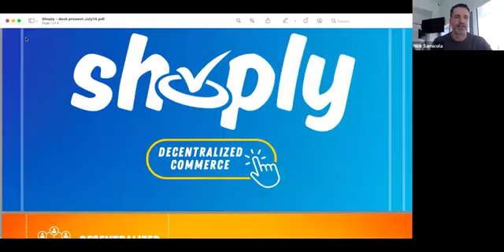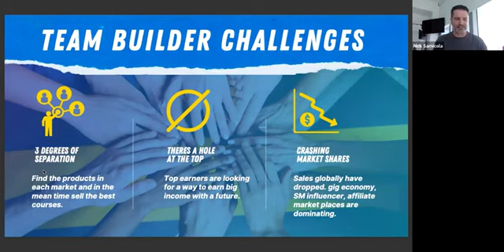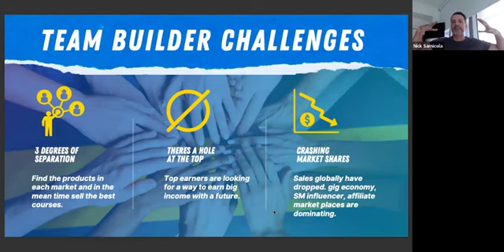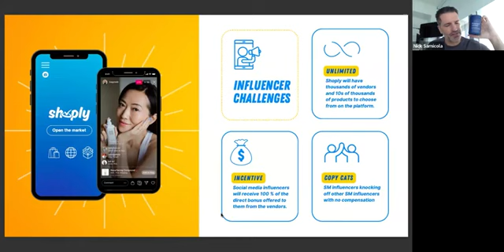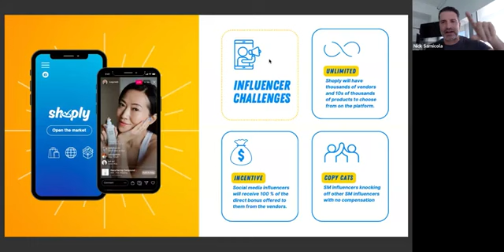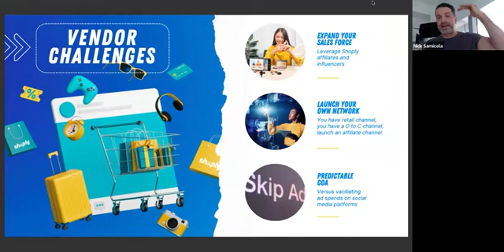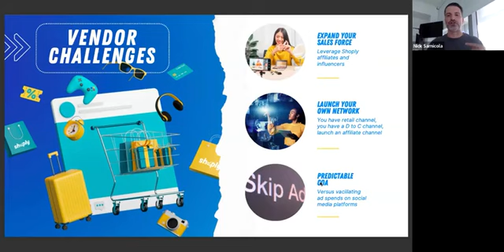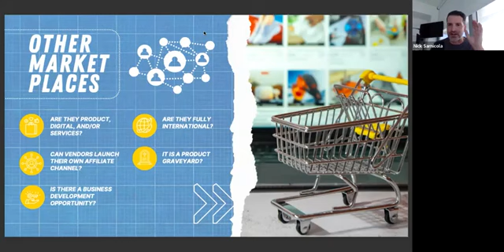SHOPLY Snapshot (7/21/24 Info Presentation)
Want to join the revolution of decentralized commerce?

or contact the person who directed you here.